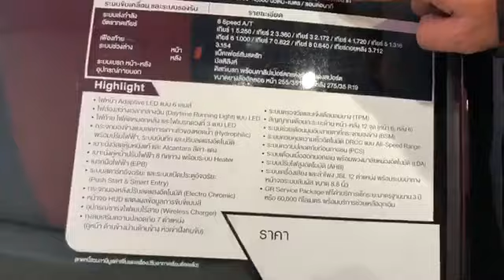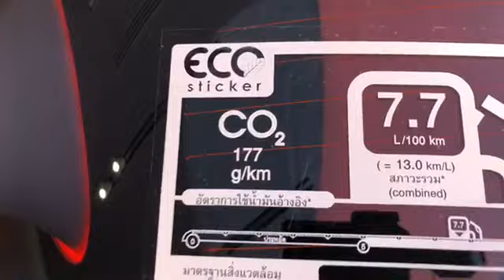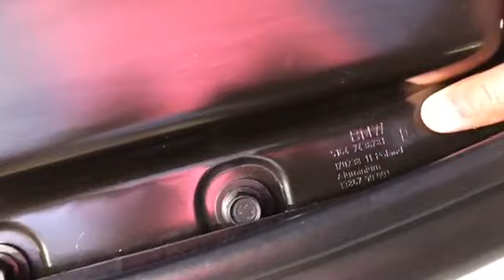เปิดตัว TOYOTA SUPRA หลังห่างหายจาก JZA80 มากว่า 15 ปี ราคา 4 999 ล้านบาท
*เครื่อง 6 สูบ เทอร์โบ 3,000 ซีซี 340 แรงม้า 500 นิวตัน-เมตร
แม้แชร์แพลตฟอร์มและเครื่องกับ BMW Z4 แต่มีเอกลักษณ์ และเน้นราคาที่ไม่แพง